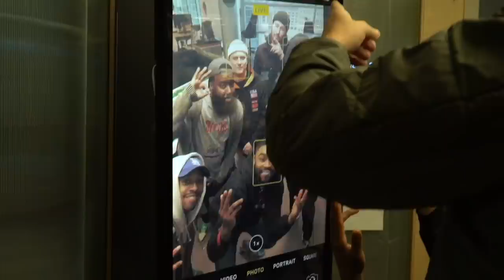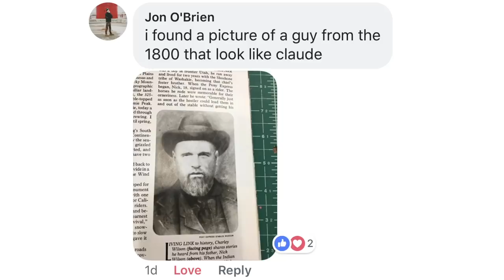Will Clarke Exposes His True Identity to Claude VonStroke | Stroke Show Episode 6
The Misadventures of Claude VonStroke.

Will Clarke visited the StockX headquarters with me in Detroit where he gave me a pair of Air Jordans as a gift.  We were then able to authenticate the Jordan Concord's with the most experienced verification expert inside the entire company.

Will Clarke also joined me in the studio for a quick b2b, a game of "What's Their DJ Name?", and even exposed the truth to me that his real name is NOT Will Clarke!

Leave your best DJ name in the comments below for a chance at a shout out next week.

Stroke Show Team
Matthew Benson, Charles Cushman, Blakeshine Harrison, Benjamin Levin, Wyatt Marshall

🎵Wyatt Marshall & Claude VonStroke - Stroke Show Theme Song (feat. Jasper & Ella Crenshaw)
🎵Will Clarke - The Boogie Woogie
🎵Claude VonStroke & Will Clarke - Tiny Tambourine
🎵Dave Clarke - Red Thunder
🎵Claude VonStroke - Make A Cake
🎵Will Clarke & Nick Monaco - Like a Girl

FEATURING: Claude VonStroke, Will Clarke, Detroit, StockX, Fake Jordans, DJ names, Lord of the Rings